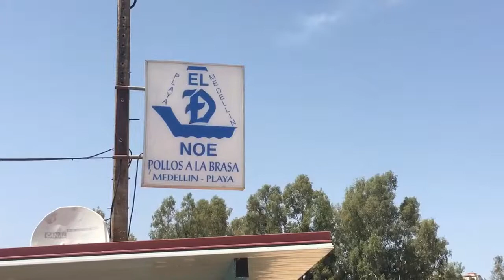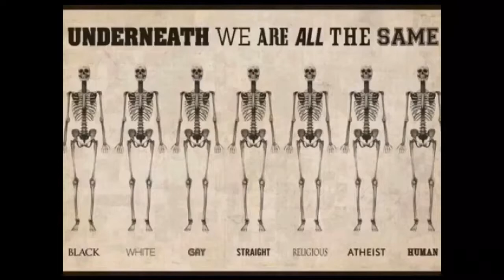Grillet kylling på Playa de Medellín 7/8-2017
Playa de Medellín 7/8-2017